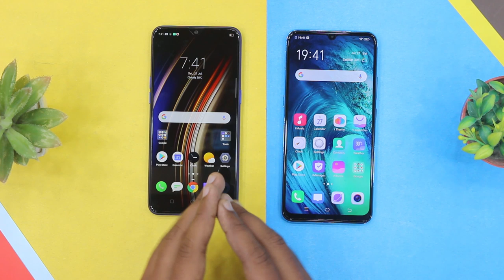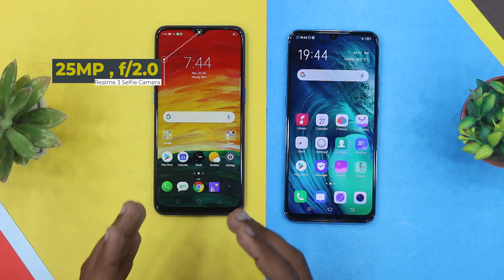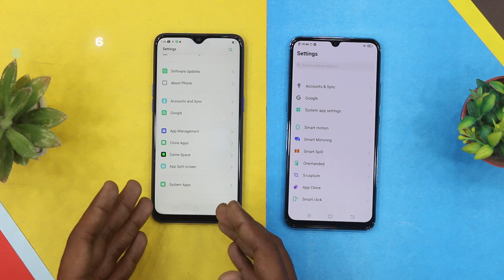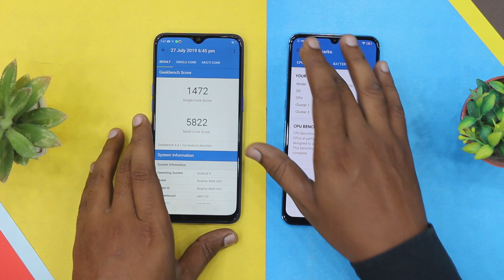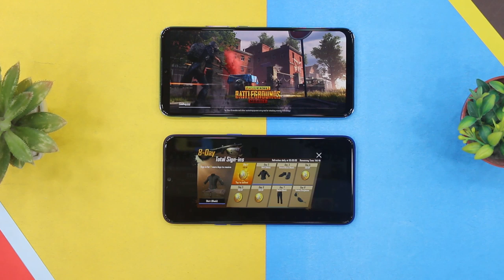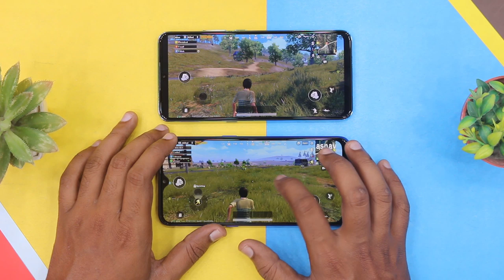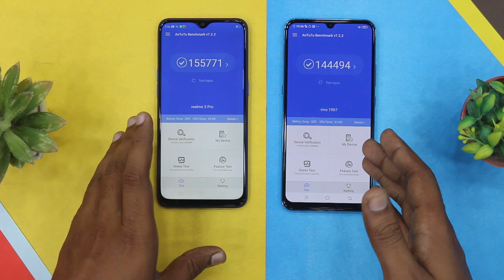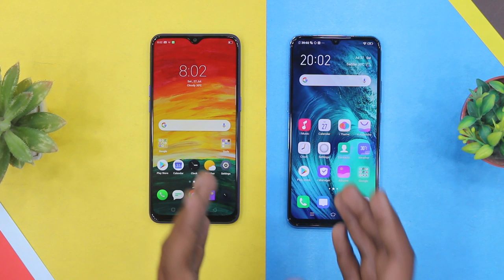Vivo S1 vs Realme 3 Pro 6GB Comparison | Speed Test | Camera Test | Gaming Performance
In this video we are going to compare Vivo S1 vs Realme 3 Pro in Pakistan, Here you can watch Vivo S1 vs Realme 3 Pro Speed Test and  Specifications Comparison.

Vivo S1 Price in Pakistan is Rs. 50,000/-

Realme 3 Pro 6GB Price in Pakistan is Rs. 40,000/-